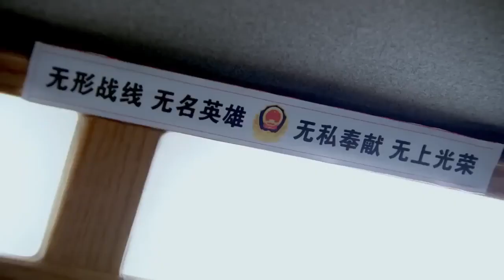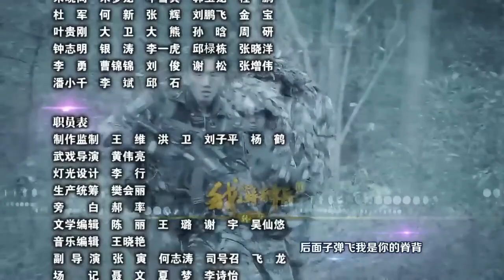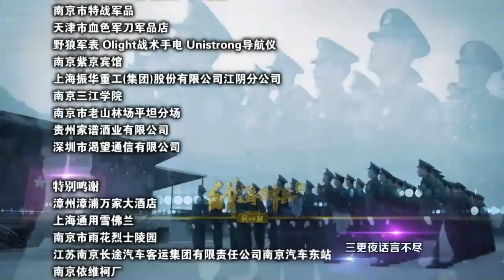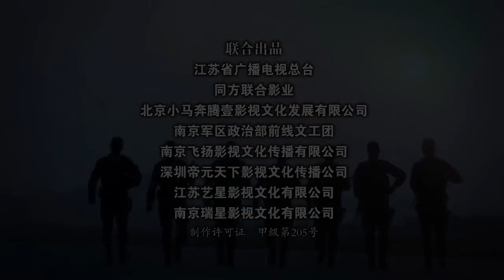《神枪狙敌》12 | 身怀绝技的吴京加入特种兵队伍的魔鬼式训练面临种种危险干掉凶恶势力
《神枪狙敌》以何志军的狼牙特战旅为背景展开，述了三个完全不同的90后如何成长为特种兵战士的艰辛历程。狼牙侦察大队狙击手何卫东为救观察手范天雷，被敌狙击手“蝎子”狙杀，儿子何晨光立志继承父志。15年后，范天雷已是狼牙特战狙击手教官，他鼓励全国青少年武术冠军何晨光、颇有射击天赋的社会青年王艳兵、朴实却有超常毅力的农村少年李二牛一起参军。新兵集训采用了侦察兵的魔鬼式训练，三人分到一个团后分到一个班，令何晨光、王艳兵 和李二牛苦成为了特种兵中的特种兵，与飞行员宋凯飞、来自武术世家的徐天龙组成了“红细胞”小组。未来还有许多危险在等待，成长还需要经历更多残酷的洗礼，他们克服种种困难，最终消灭各种反动势力，成功干掉了蝎子，最终站在胜利的巅峰。仅仅因为大家和自己。